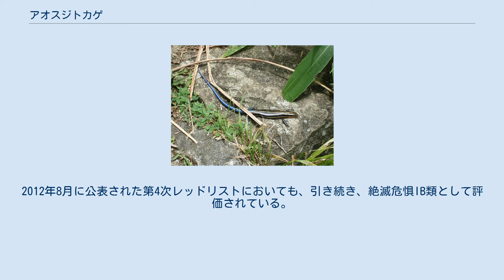アオスジトカゲ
アオスジトカゲ（青筋蜥蜴、青筋石竜子、Plestiodon elegans）はトカゲ属に分類されるトカゲ。
 日本においては尖閣諸島の魚釣島、南小島、北小島及び黄尾礁と男木島のみに、日本国外では中国東部や台湾に分布している。
 日本国内における古い記録には、琉球諸島各地からの報告もあるが、イシガキトカゲやバーバートカゲなどの見誤りと思われる。
 全長17-22cm、頭胴長は6.7-7.5cm。
 尖閣諸島の個体群は中国の個体群より小型で、体色やウロコに変異が見られる。
 成体は褐色になり、体側には黒褐色の幅広い縦条が走る 。
 幼体は黒く、黄色い線が三本走り、正中の線は頭部で二分する 。
幼体の頃は和名の由来となる青い筋が見られ、尾が鮮やかな藍色を呈する。
 雌成体は幼体時の色彩を残す 。
 体鱗列数は26-28列。
後肢の大腿部の後面には不規則な大型鱗が集まる。
このウロコの配列は左右で異なることもあり、大型鱗が小さく分かれることもある。
後鼻板はない 。
 海岸付近の低地から山林に生息する。
 食性は動物食で、主に昆虫を食べる。
岩場が殆どで昆虫の少ない尖閣諸島では、カツオドリなどの鳥類のいわゆる｢おこぼれ｣である魚肉なども食べる。
 卵生。
6-7月頃、4-9個の卵を産む。
 日本国内における本種の生息地が限られていること、生息地の中でも最大である魚釣島において野生化したヤギにより本種の生息環境となりうる植生の改変が確認されたことから、平成18年12月に公表された第3次レッドリストにおいて新たに掲載された。
2012年8月に公表された第4次レッドリストにおいても、引き続き、絶滅危惧IB類として評価されている。